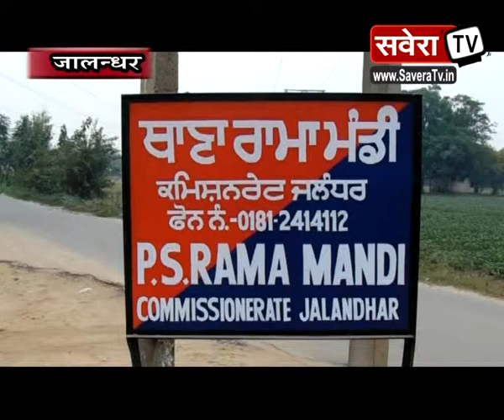लूट कर रहे 2 निग्रो युवक काबू, 1 हुआ फरार